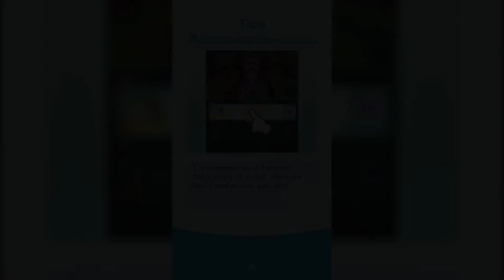Pokemon Masters EX [21]: The Icy Tundra